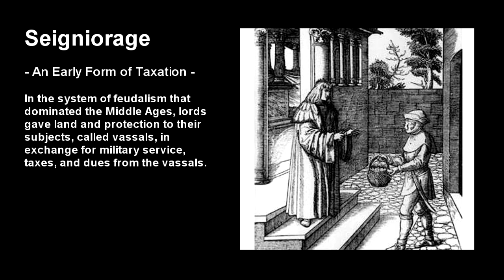What's Brad Sherman's Problem with Bitcoin??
Perhaps this is the real reason why Brad Sherman is adamant in his hatred against Bitcoin and Cryptocurrency. Congress held a hearing on Wednesday to listen to testimony on behalf of cryptocurrency experts and spokesmen, but out of everyone, it seems that Representative Sherman had the biggest stick up his butt. Surely his concerns about crime and fraud are legitimate! He must have some good reasons for his vitriol! Is it really about his concern for consumer rights or something more nefarious?